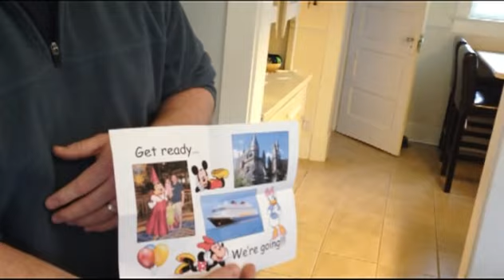Going to Disney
After a long year of keeping this Disney Cruise and park vacation a secret, the girls are on a scavenger hunt to find out what the "surprise" is!  It took awhile for it to sink in as to what actually was happening!!